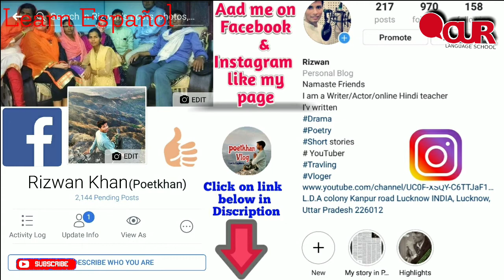lesson6./Learn Spanish (Español)/ Days of week in Spanish.